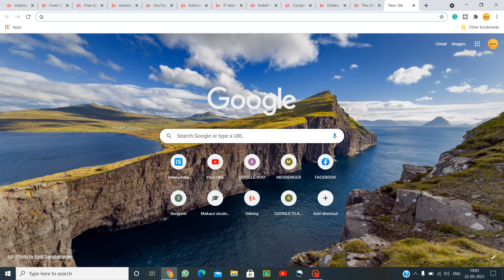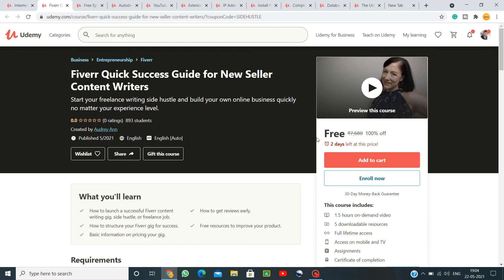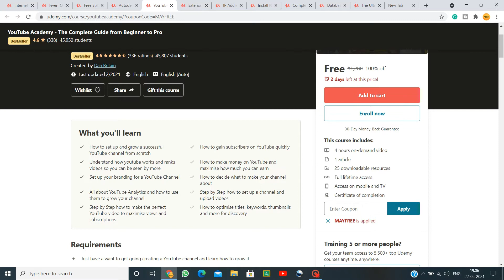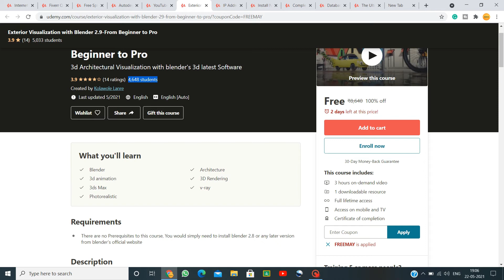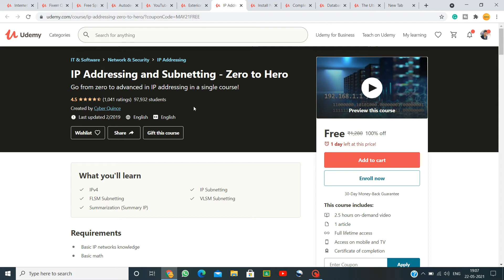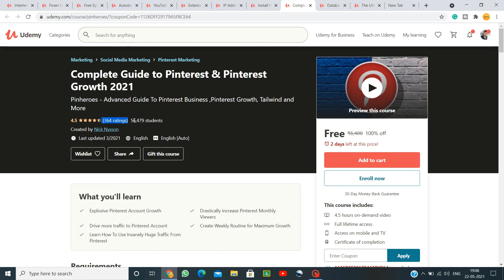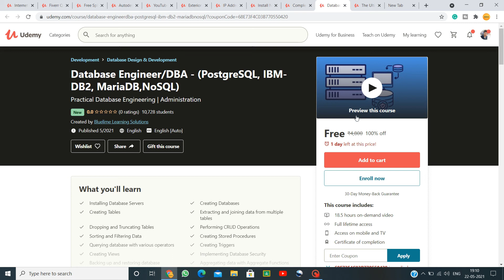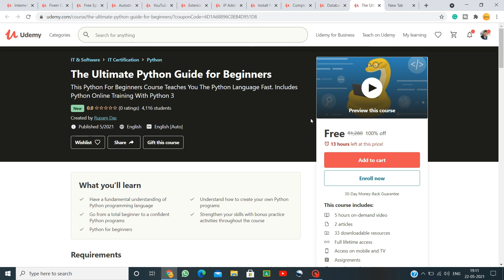Free Udemy Courses With Free Certificates | Certified Free Online Courses For Students|| 🔥🔥 Hurry up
Free Udemy Courses With Free Certificates | Certified Free Online Courses For Students|| just FREE!!